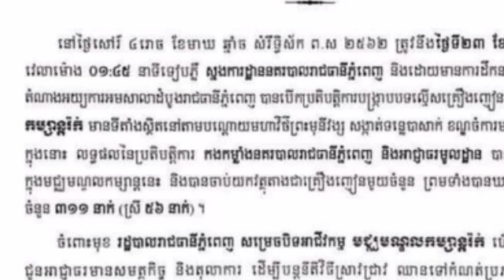ក្រោយពីបិទមជ្ឃមណ្ឌលកំសាន្តរ៉ុករួច លោកឧកញ៉ា ហ៊ុន ជា បួងសួងសុំអោយធើ្វ……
After closing the rocky hub, Mr. Ouk Hun said to pray for .